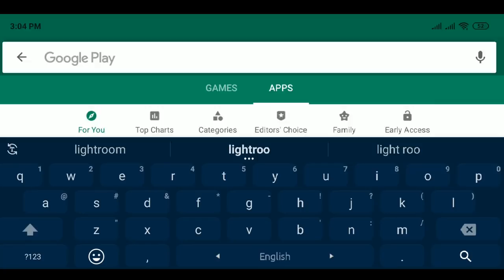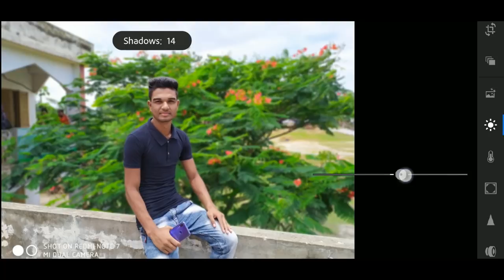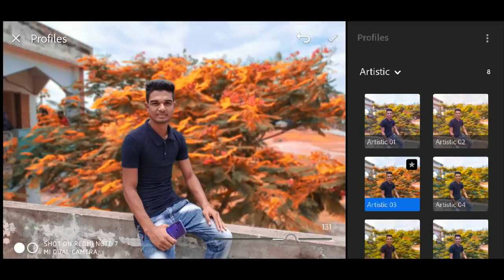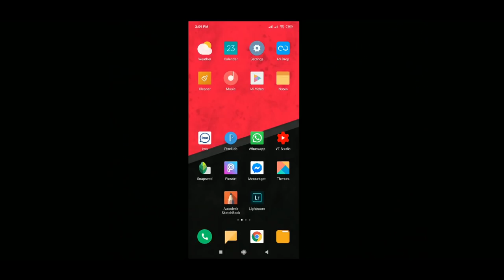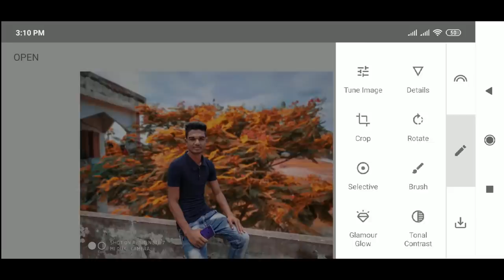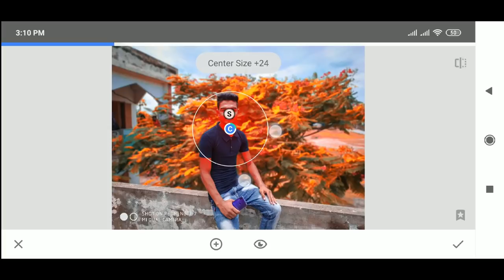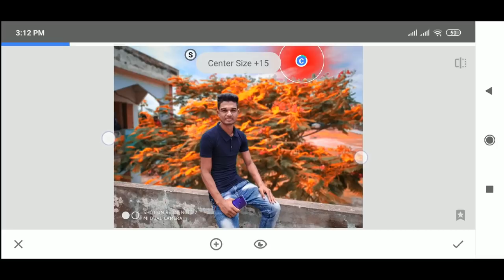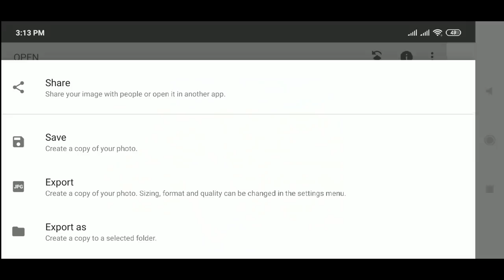Joss Lightroom photo editing tutorial in mobile | lightroom tutorial bangla | লাইটরোম ফটো এডিটিং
Today i am here with a new photo editing tutorial by abobe lightroom mobile app.  Lightroom photo editing tutorial in mobile.  Best photo editing tutorial of 2019. So lets enjoy this video & have some fun.